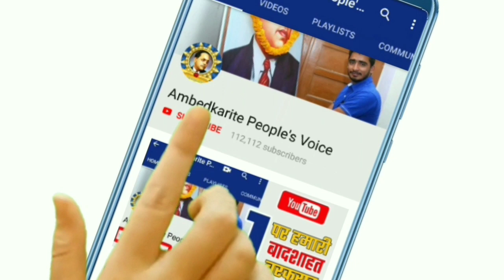एनआईटी फरीदाबाद में बसपा का जबरदस्त प्रदर्शन, बसपा की ताकत से उडी सबकी नींद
एनआईटी फरीदाबाद में बसपा का जबरदस्त प्रदर्शन, बसपा की ताकत से उडी सबकी नींद || Bhim Army

हमसे जुड़े -